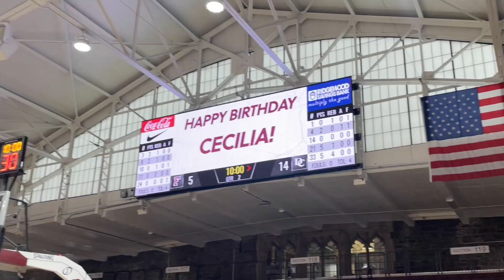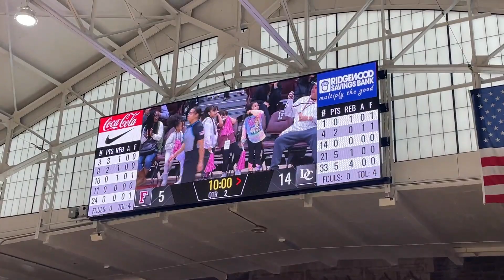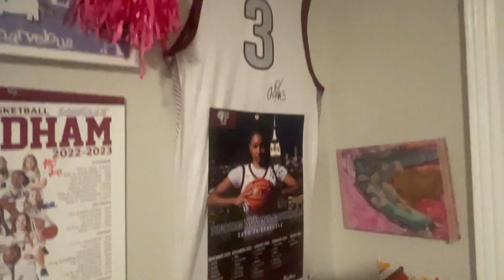Cecilia Patterson Birthday At Fordham